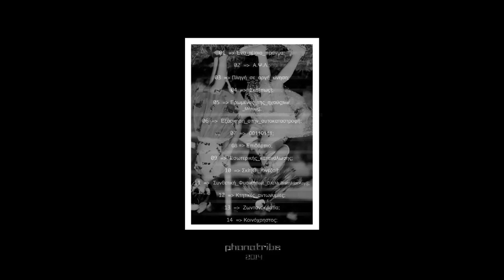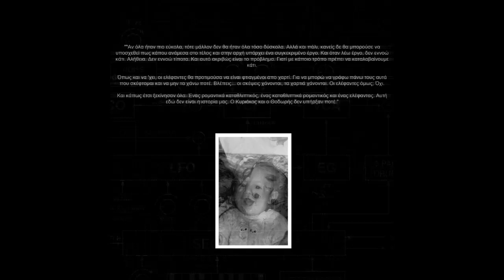09. Εσωτερικής Κατανάλωσης | Phonotribe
cortes & k_os / 2014

Κι έτσι απλά χωρίς πολλά πολλά στο λέω καθαρά
ότι αντάλλαξα τα πάντα για το τίποτα
μα κράτησα καβάτζα κάτι ψιλά
ώστε στα δύσκολα να μη χρειαστεί να βγούμε στα αζήτητα
κεφάλια χαμηλά κοιτάνε τα πόδια
τόσα ρολόγια σταματήσανε να γυρνάνε στα ζόρια
στεναχώρια για τα λίγα εκείνα αγόρια
που πιστέψαν όσα λόγια βγήκανε από τα δόντια
σου
σουρο και σέρνεις το χορό αποχωρώ από το χώρο
όσο βρίσκω το δώρο θα σου το φέρνω
αποφεύγω να περνάω από το κέντρο τελευταία
γιατί ο κολλητός κρεμάστηκες απ'το δέντρο
και δε θέλω να θυμάμαι
φοβάμαι να βλέπω όσα προσεγγίζουν τον εαυτό μου με το φαίνεσθαι
κι όσοι δε ντρέπεστε είναι που δεν πήρατε στα σοβαρά
τα λόγια εκείνου που πρώτος απ'όλους έπεσε
προχθές το βράδυ αντίκρισα το θεό
και μου είπε πως βλέπω πράγματα συχνά που δεν υπάρχουν
αφού το είπε ο θεός θα έχει δίκιο
αλλά αφού δεν υπάρχει, οι άλλοι πως να με καταλάβουν;
Όσοι το ψάχνανε χρόνια κάπου το χάσανε
κι όσοι το ξαναβρήκανε, κάποτε το ανταλλάξανε
κι όσοι σταμάτησαν να ψάχνουνε ξεχάσανε τί θέλησαν
κι απλά επέλεξαν το να γεράσουνε.

Κι εγώ απλά να πεθαίνω στα ίδια σκαλιά κάθε βράδυ
γουλιά γουλιά το σκοτάδι
και μια αγκαλιά που με χλευάζει
αρπάζει απ'τα μαλλιά ό,τι απέμεινε
τσιγάρα κι αντικαταθλιπτικά.
Τί κι αν φαγώθηκαν τα χρόνια στους γιατρούς
εγώ για σένα γράφω
κι αν δεν μ'ακούς
δε με πειράζει, δε θα κλάψω
σ'ευχαριστώ που υπήρξες ανάμεσα στους πολλούς
κι έτσι ο νους με ανάγκασε κάτι να γράψω.

Όπως γεννιόμαστε πεθαίνουμε χωρίς να το θέλουμε
κι επιμένουμε να μένουμε απρόσωποι
μέσα στο πλήθος που ίσως μοιάζουμε ανόητοι
κι όμως δε φταίμε εμείς, φταίει που δεν καταλαβαίνουμε
πως ζούμε την εποχή που οι πλούσιοι εξεγείρονται
για να μη χάσουν βίλες, πισίνες κι εξοχικά
γι'αυτό μη νιώθεις περήφανος που είσαι άρρωστος
δεν είσαι σπάνιος – είσαι δείγμα στα ποσοστά.
Παίζουν χημείες στην πλατεία χημείου
κι όσους δε μάθανε κολύμπι τους πνίγουν τα συντριβάνια
δεκαπεντάχρονα στη γύρα με γκάνια
μα είναι άλλο τα κωλόπαιδα και άλλο τα τσογλάνια
μη μπερδεύεσαι
από το πάτωμα κρέμεσαι
και τα πόδια σου αγγίζουν το ταβάνι ίσα-ίσα
βγαίνω στο δρόμο κατακόρυφα και περπατώ
τα χέρια μου αφήνουν σημάδια πάνω στην πίσσα.
Όταν διψάω καταπίνω μελάνι
και γράφω στίχους μέσα στο στομάχι μου
τα λάθη μου γίναν τραγούδια
από τις στάχτες μου λουλούδια
αφού είναι λίπασμα
λάθος το μοίρασμα στα παλούκια.
Όπως γεμίζουν τα τασάκια, αδειάζουνε τα μπουκάλια
γεμίζουν οι σελίδες, αδειάζουνε τα μυαλά
προσπαθώ να σε πείσω όλα καλά
όμως ακόμα μέσα στο κεφάλι μου όλα είναι χάλια.